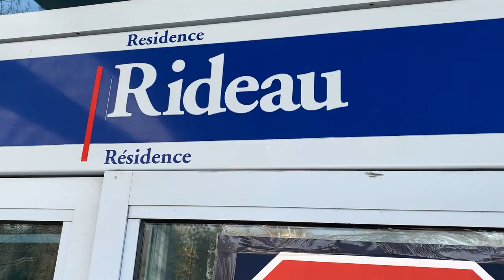Thank You Perley Rideau Dec 2020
With more than 600 members already registered to receive the vaccine, we share our thanks to everyone for working to keep our community safe.